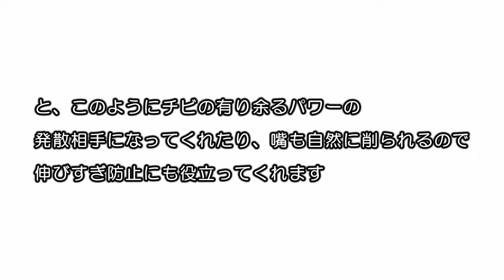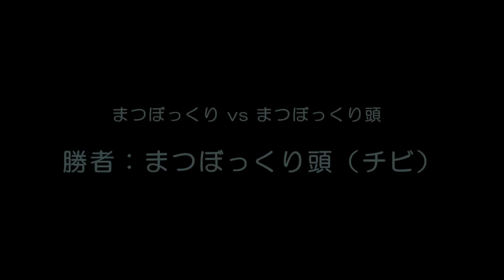ウロコインコ：チビ 【チビvsまつぼっくり】 Conure: Chibi vs Pinecone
～Related Videos - 関連動画～ ＊動画説明は「もっと見る」をクリック

～動画説明～
Chibi video.～ウロコインコのチビ動画。
チビの頭そっくりなまつぼっくり。そんなまつぼっくりはチビのお気に入りのおもちゃです。

■チビハル写真公開中～ウロコな毎日 - PHOTO BLOG